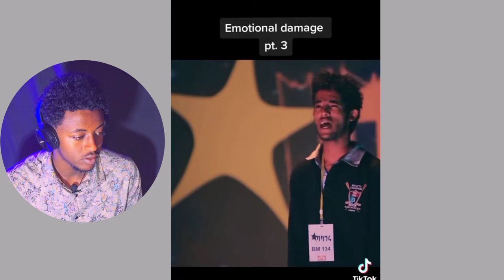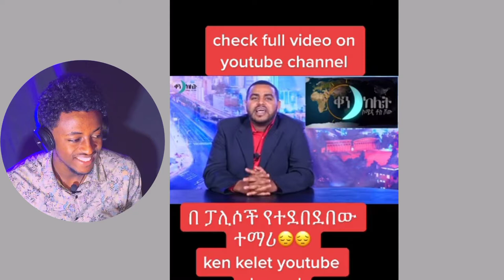🔴ዮኒ ማኛና አብይ አህመድ ተጣሉ~ድንቅ ልጆጅ||YONIMAGNA|Seifu On Ebs